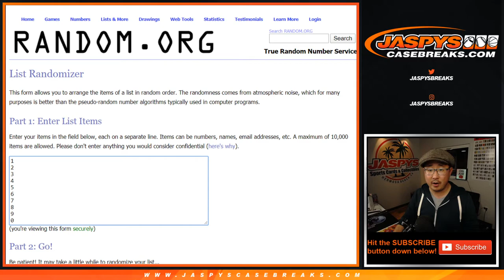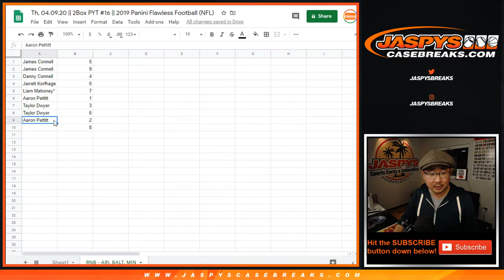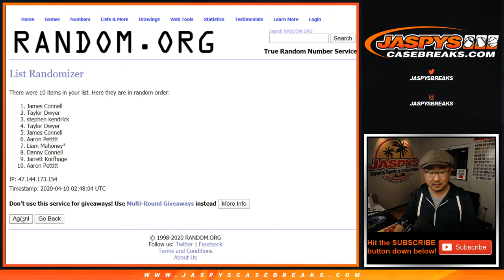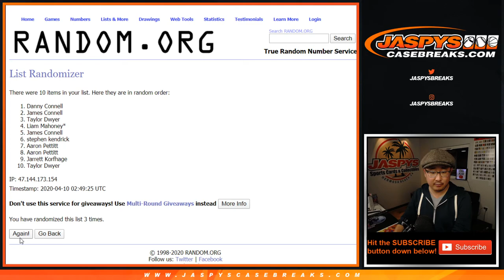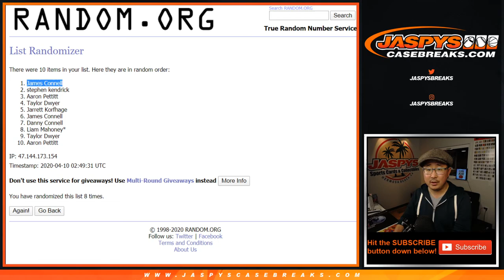RNB - ARI/BAL/MIN || Th, 04.09.20 || PYT #16 || 2019 Panini Flawless Football (NFL)